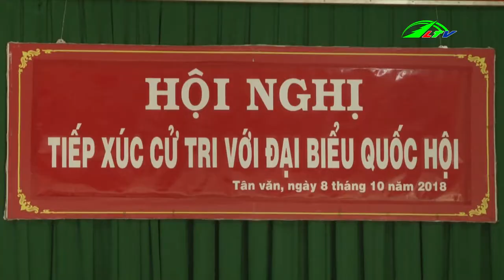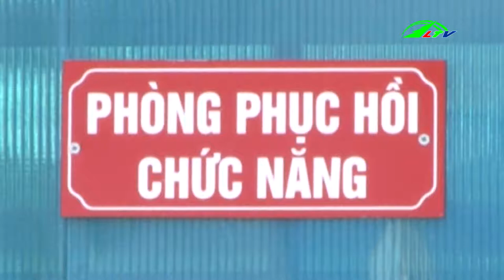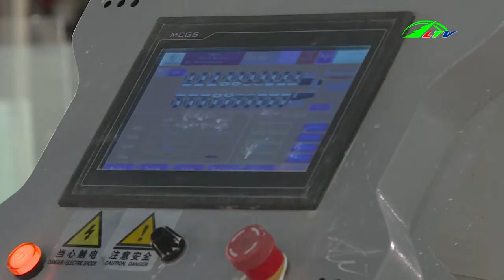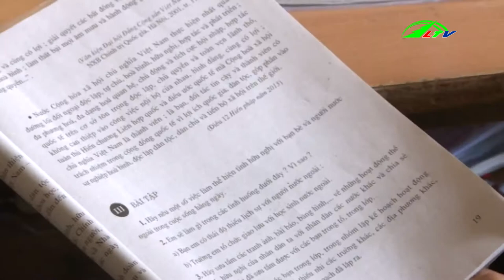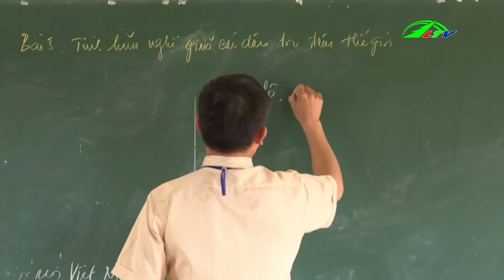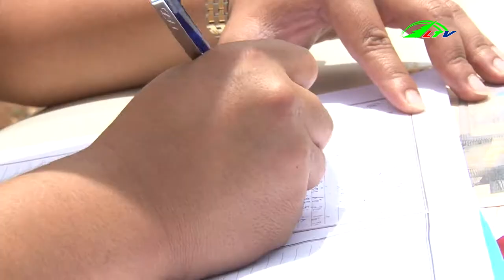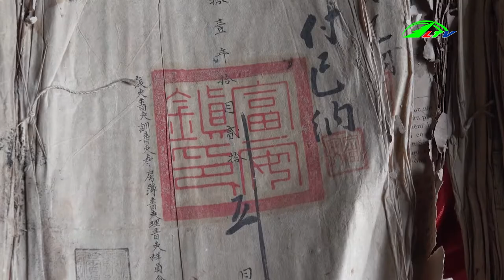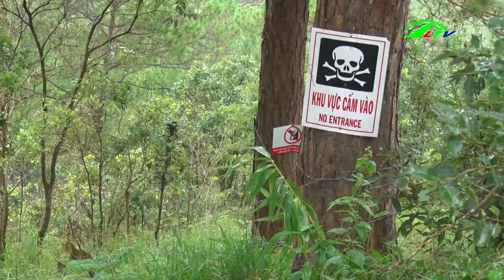Bức Tranh Này Trị Giá 28 Tỷ Có Ai Tin Không ??!! | Bản Tin Ngày 08/10/2018 | Thời Sự Lâm Đồng LTV